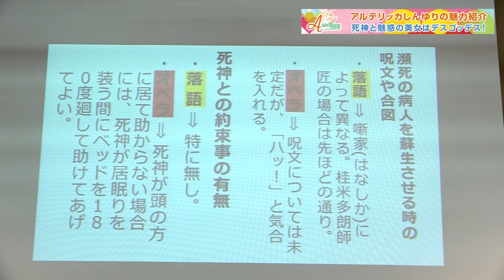アルテリッカしんゆり2021 日本オペラ協会 総監督 郡愛子氏＆落語家 桂米多朗氏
日本オペラ振興会設立40周年を記念して、4月24日・25日に上演される、日本オペラ協会＆藤原歌劇団公演。今回はオペラについて学ぶ講座、オペラ・スクオーラで講師を務めた、日本オペラ協会 総監督の郡愛子氏が、日本オペラ協会公演「魅惑の美女はデスゴッデス！」について語る。今作の元になった落語「死神」を、落語家 桂米多朗氏が披露した様子もお届け！
桂米多朗氏が座長を務める、5月2日・3日のアルテリッカ演芸座にもご注目！

チケットのご予約はコチラ！